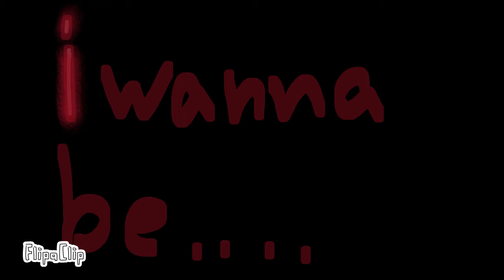Plug me in meme // fish oc's lore